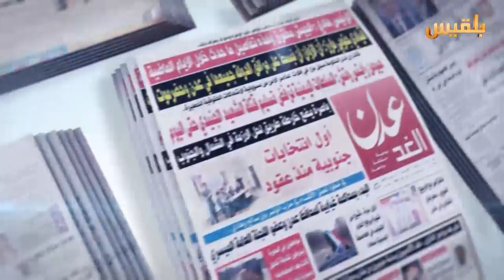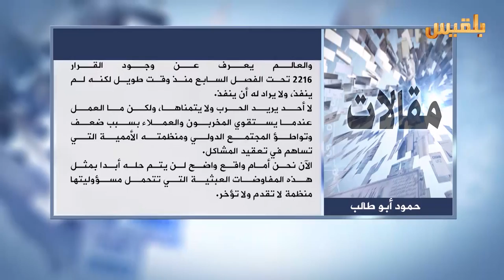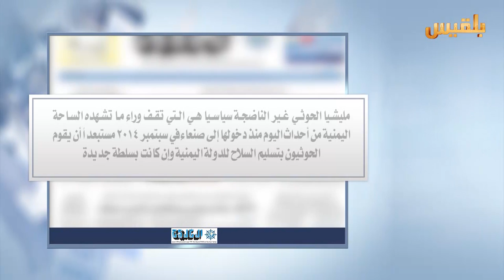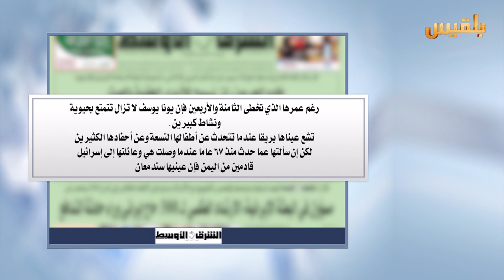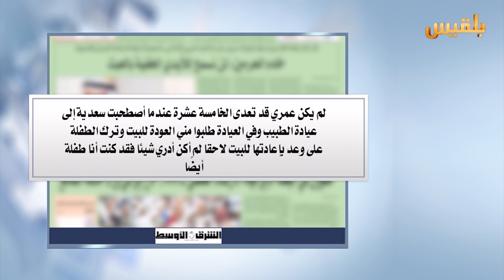كشك الصحافة | 8 - 8 - 2016 | تقديم : سهى المصري